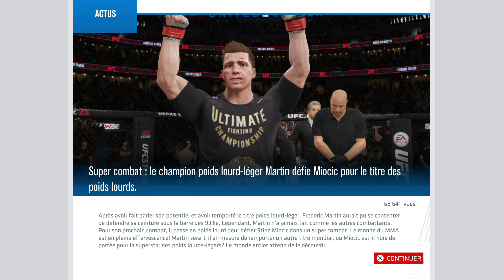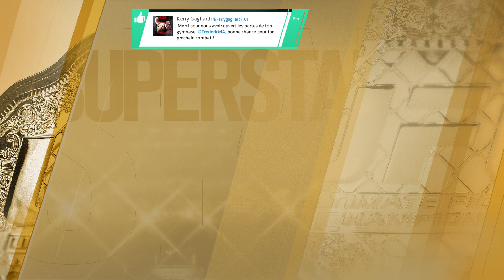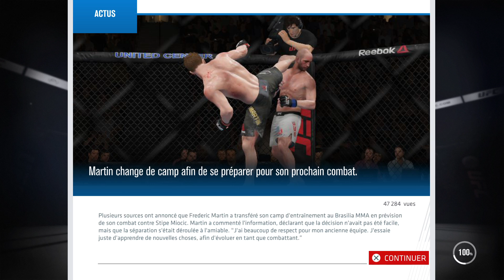EA SPORTS UFC 3 : Mode Carrière - Champion Contre Champion - Walkthrough 12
EA SPORTS UFC 3 : Mode Carrière Le Champion lourd-léfer affronte le champion du monde catégorie lourd pour un match, le The Winner take all !!
Valkan Oezdemir
Stipe Miocic

Let's Play Ps4 Pro
Fr - Français